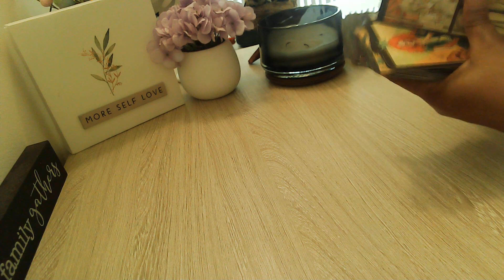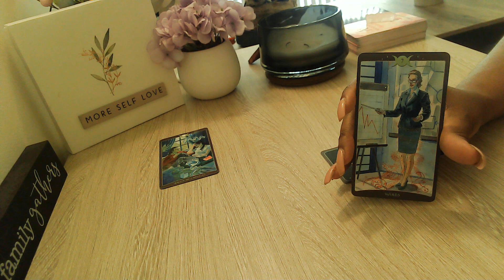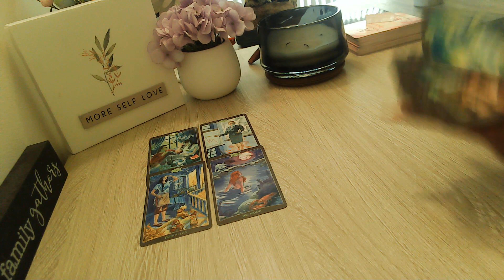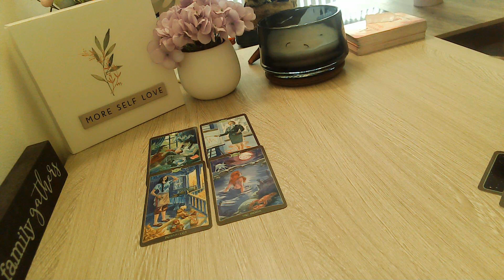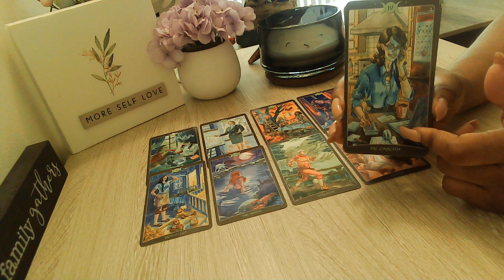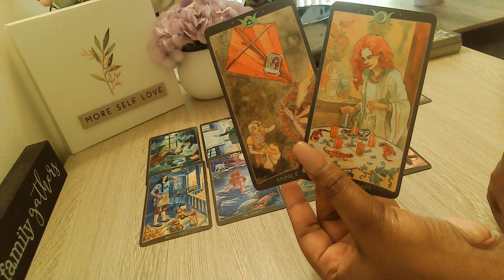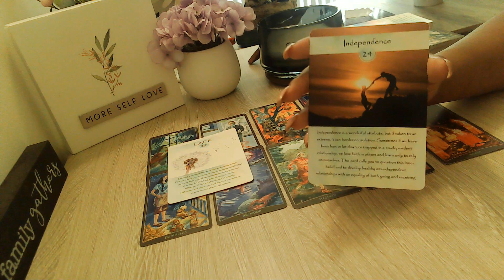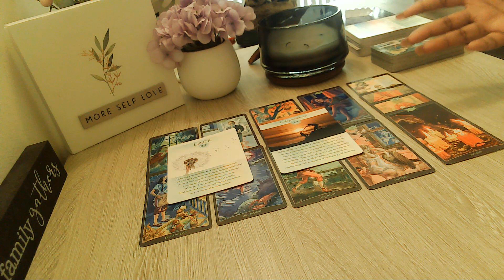Aquarius May 2021 Past✨Present✨Future Reading! ❤️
Welcome, Everyone!! 👋

🔽***UPDATE 🔽
Extended readings are now called Episodes: